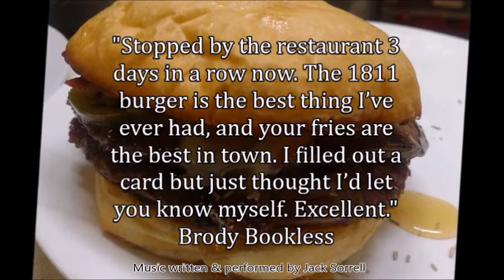Reviews from some of our customers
We are excited to share some of our recent testimonials from customers.
Please share and let us know what you think about this short video.